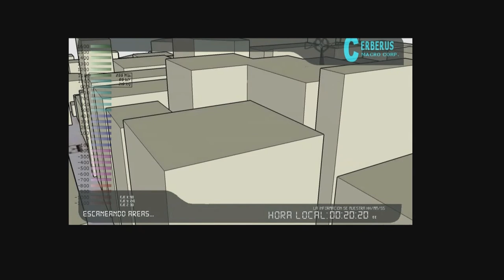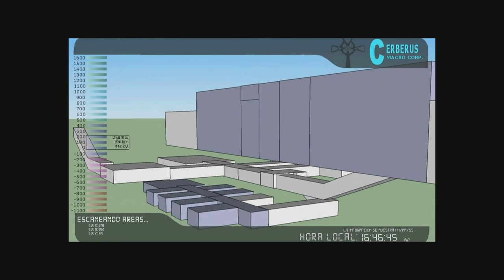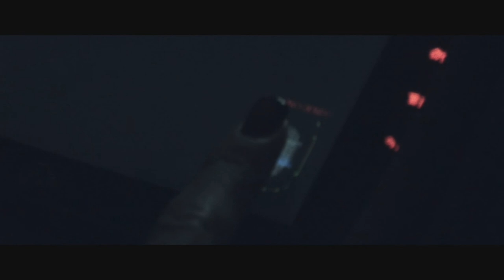Las Crónicas de Sangre III La Oscuridad PARTE 1/3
Director: Miguel Angel Carrión
Año: 2011
Intérpretes: Alfonso Moya, Gemma Hernández, Laura Vazquez, Salvador Moya, Devany Blanco, Adrian Galiana, Miguel A. Carrión, Raul Imbernón, Pedro Monteagudo...
Efectos Especiales: Alfredo Gómez-Villaboa
Maquillaje: Teresa Roldán
Fotografía: Amparo Gómez
Banda Sonora: Jose Vicente Romero
Coreografías: Adrian Galiana y Miguel A. Carrión
Vestuario: Gemma Hernández